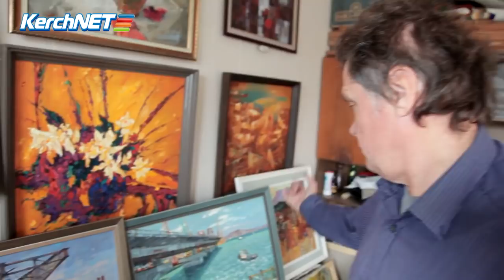Керченские художники снова побывали на мосту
В апреле текущего года строители пригласили художников на объект - мостовой переход через Керченский пролив. Это была первая поездка, которая невероятно впечатлила творческих людей: рассказывая о том, как они делали эскизы на мосту, художники не могли привести в порядок свои чувства. И вот, через полгода, керчане снова побывали на стройке века.